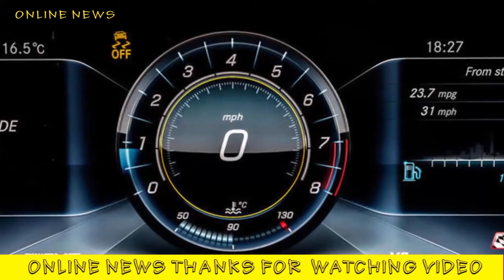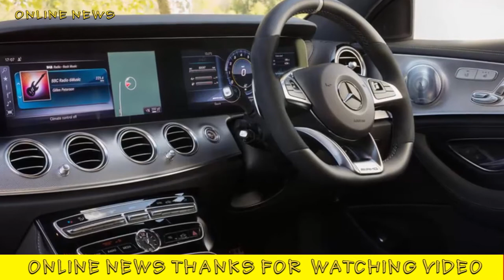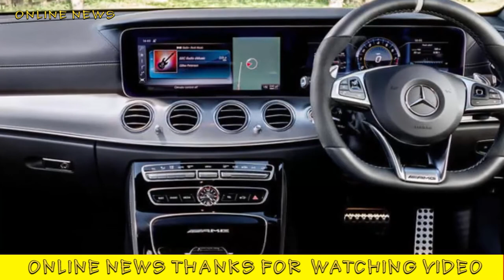Car Model | Mercedes AMG E 63 S 4Matic + 2017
Mercedes AMG E 63 S 4Matic + 2017
Welcome to car reviews - car news is a news channel on the car industry.